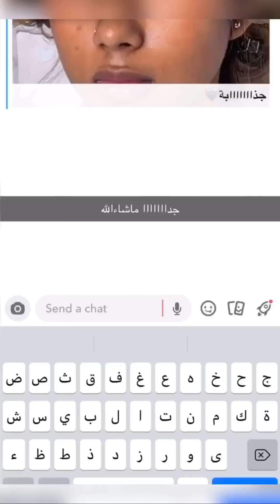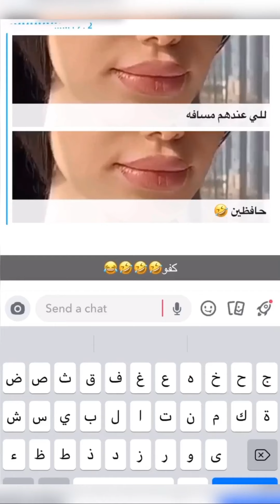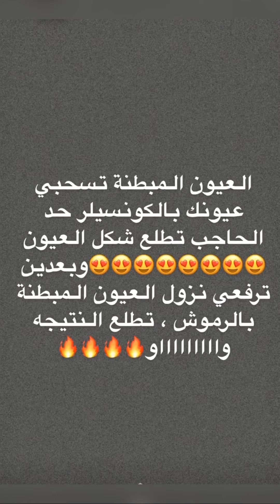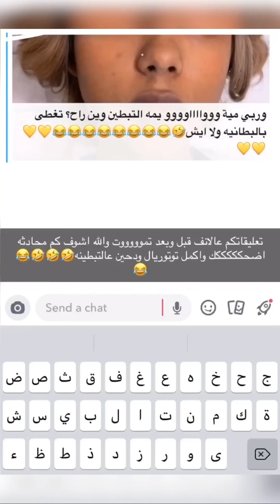مكياج ابراز عظمة الأنف وتبطين المدمع على البشراء السمراء - نور شرف